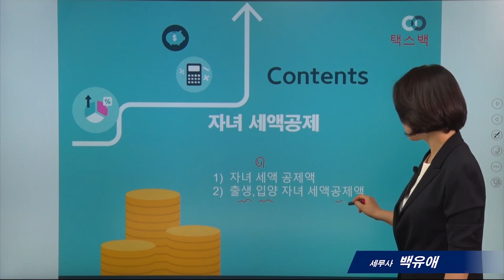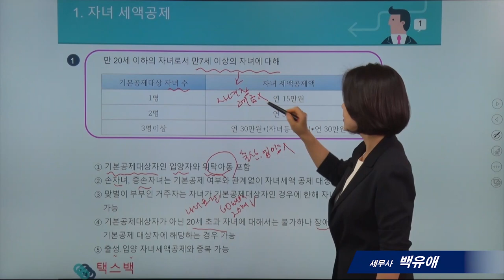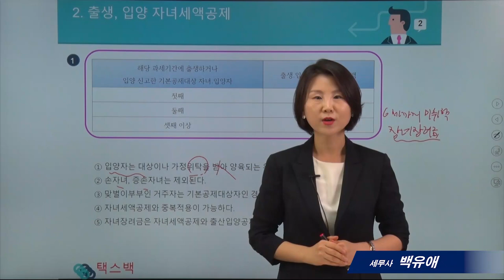[`21년 연말정산의 모든것]17_자녀세액공제 _백유애 세무사